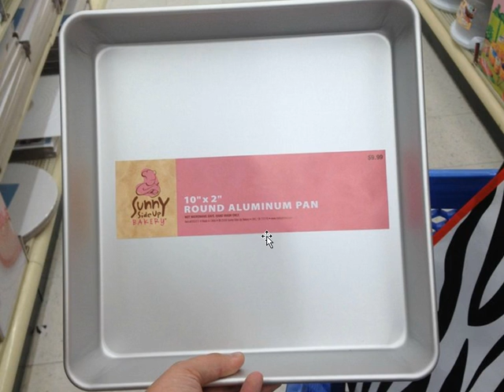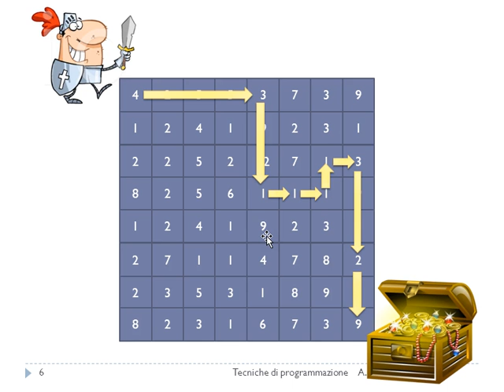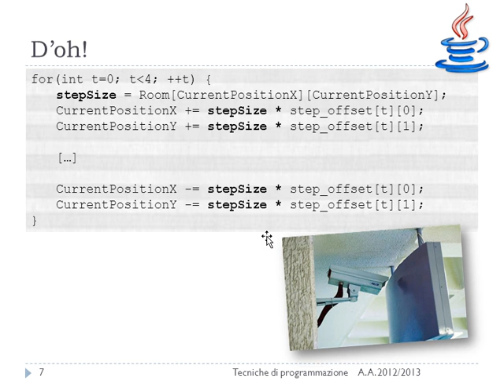Lezione 17b del 22/04/2013 - Tecniche di Programmazione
Ricorsione: tesori, percorsi e bound

Lezione n. 17 (parte b) del 22/04/2013 del corso di Tecniche di Programmazione tenuto presso il corso di laurea in Ingegneria Gestionale al Politecnico di Torino nell'anno accademico 2012/2013.